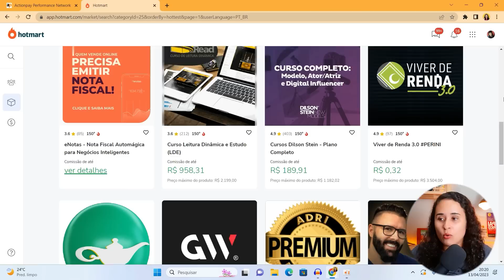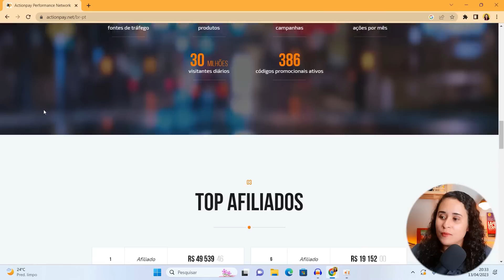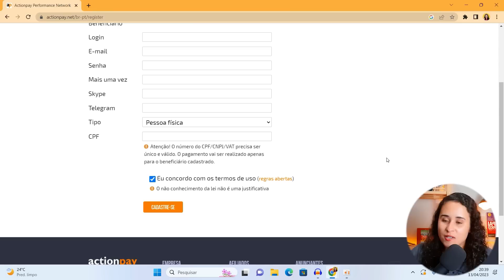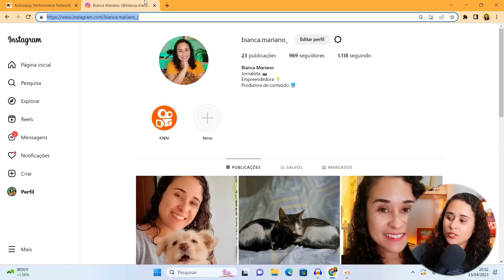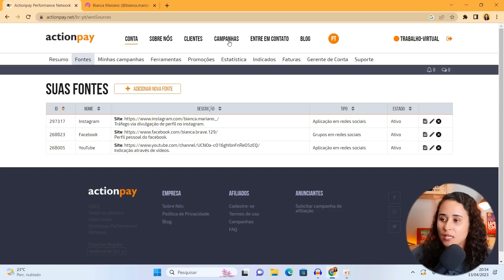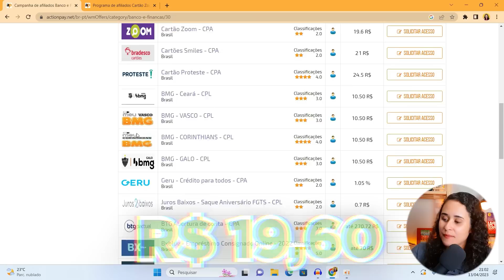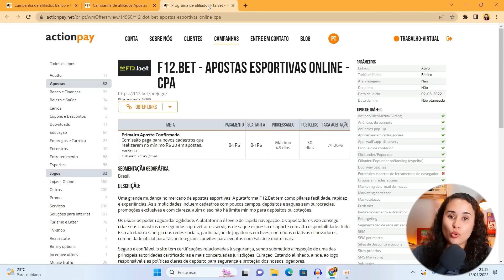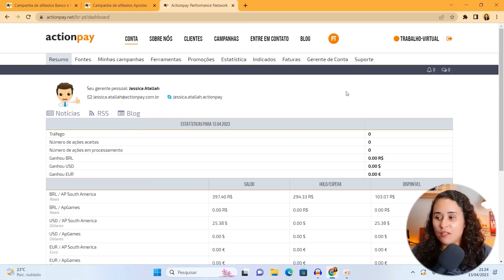TRABALHE PELO CELULAR E GANHE DINHEIRO COM SUAS REDES SOCIAIS (COMECE AGORA)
Conheça uma top plataforma para ganhar dinheiro extra divulgando produtos e serviços na internet pelo celular. 🎁Liberei meu MINICURSO grátis

Você não precisa vender cursos para ganhar dinheiro na internet.

Neste vídeo, mostro em detalhes como funciona a plataforma Actionpay. A Actionpay é um site que funciona no sistema de "CPA Marketing", dessa forma não trabalhamos pela venda. Trabalhamos pela ação de uma campanha.

É um trabalho para executar assim como qualquer outro: faça diariamente. Quanto mais divulgar, maior será a chance de fechar leads e ganhar dinheiro.

Lembrando que o pagamento não é instantâneo. Os valores levam um processamento entre 30 e 45 dias. Já a Actionpay faz pagamento semanal toda sexta-feira.